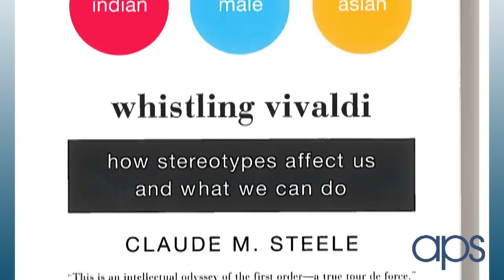Inside the Psychologist's Studio: Claude Steele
The Association for Psychological Science presents Inside the Psychologist’s Studio featuring social psychology researcher Claude Steele.